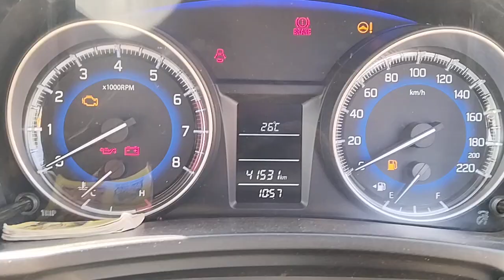2019 MARUTI Baleno STD Surat